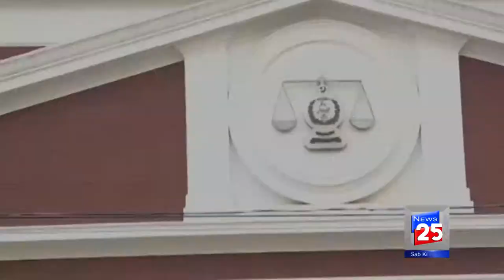SHEMALES IDENTITY CARD ISSUE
Shemales: NADRA to issue ID cards for eunuchs Supreme Court,
The Supreme Court on Monday directed the National Database and Registration Authority (NADRA) to issue identity cards for eunuchs